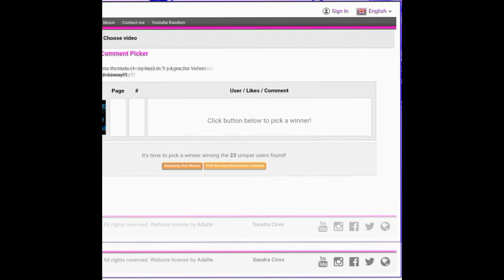Giveaway Winner Announced!!!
Thank you all for entering to win this Amazon Gift Card. Congrats to Ju Froid you are the winner.